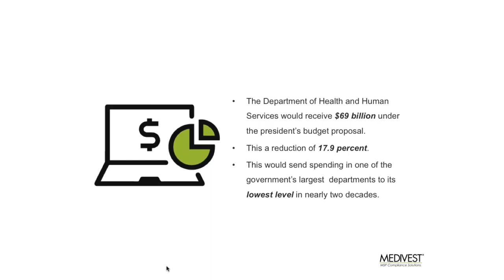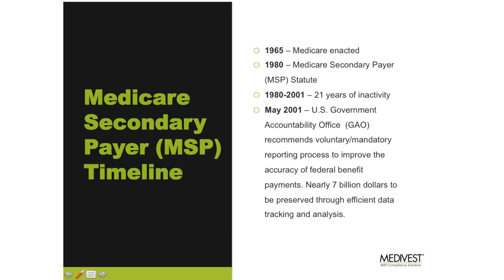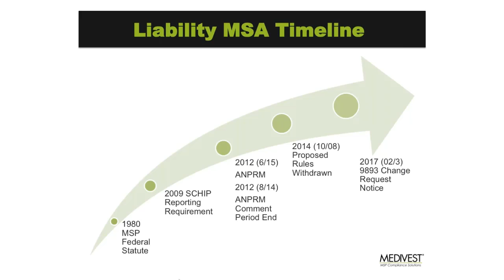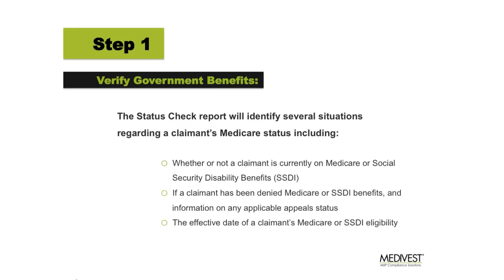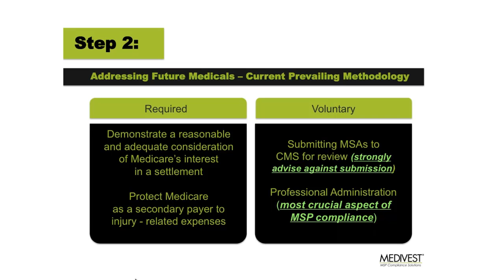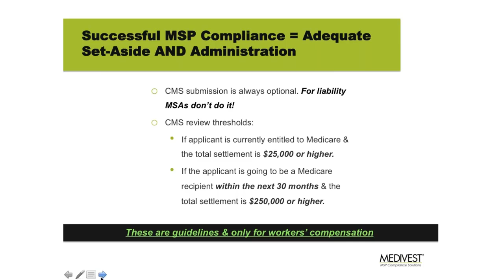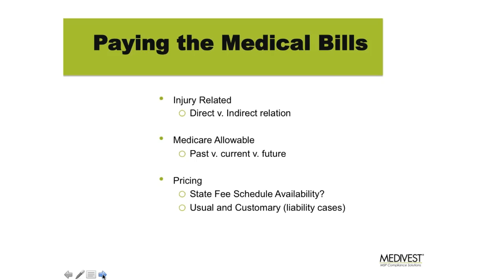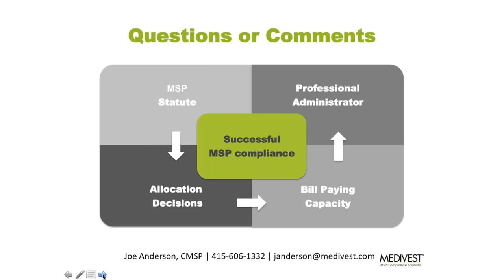CMS and Liability MSAs